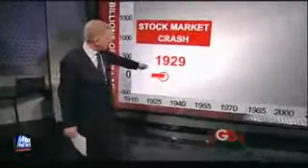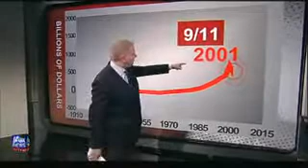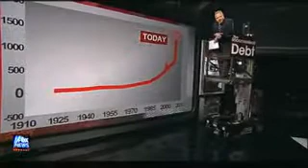Inconvenient Debt Glenn Beck